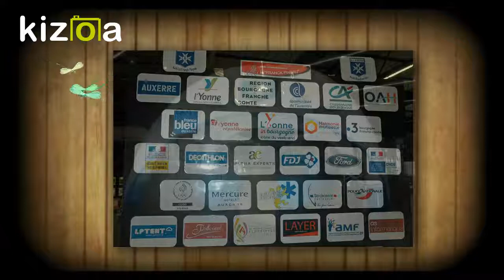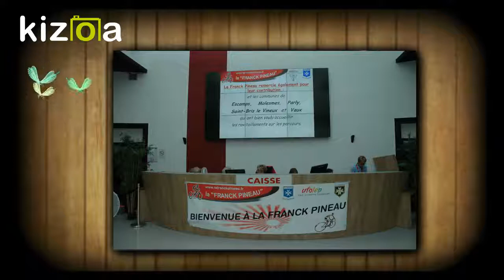Clip La Franck Pineau 2018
Nous vous proposons un petit clip vidéo de 2mm. Bonne lecture!